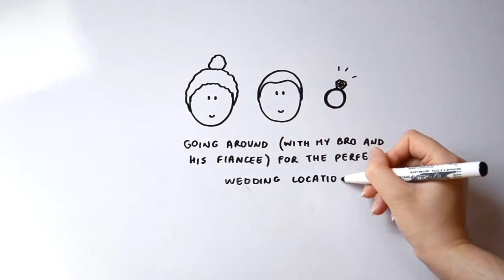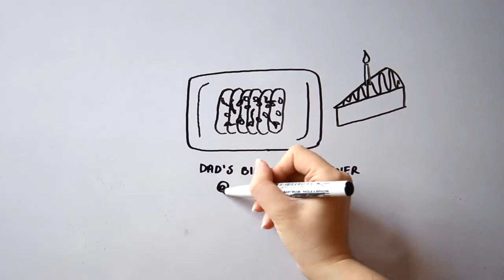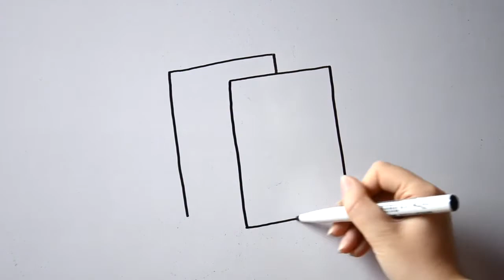(Draw my) August Favourites ♡ | DireiEllie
Agosto è iniziato nel migliore dei modi: gironzolando alla ricerca della location di matrimonio perfetta assieme a mio fratello maggiore e la mia futura cognata! Son poi stata sotto diversi palchi, festeggiato molti compleanni, accettato nuove sfide e intrapreso nuove strade che spero mi porteranno esattamente dove vorrei arrivare. (:
Quali sono stati i vostri preferiti di Agosto? Fatemelo sapere con un commento!

Un abbraccio ♥